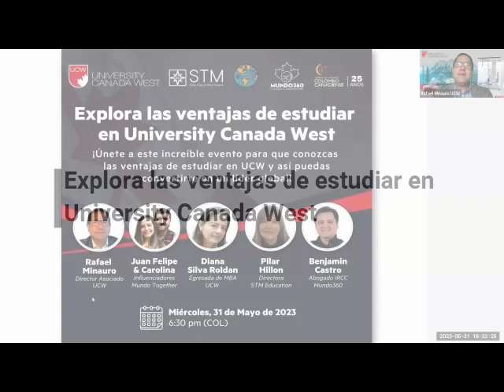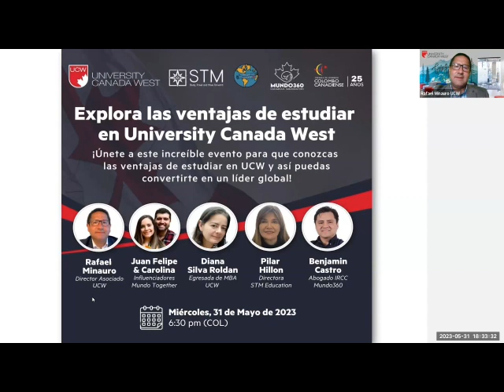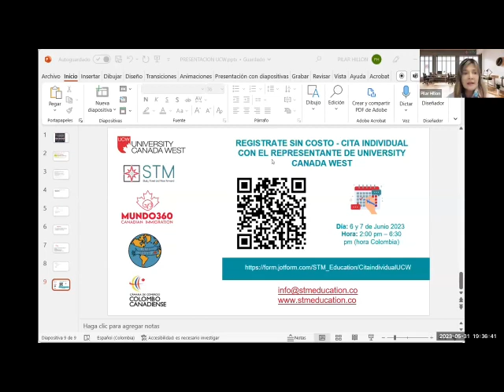Grabación: Explora las ventajas de estudiar en UCW - Únete y aclara tus inquietudes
¡Si te perdiste nuestro seminario sobre por qué estudiar en Canadá y en Unviersity Canada West, ahora tienes la oportunidad de ver la grabación del seminario.!

Si quieres saber más sobre UCW o si quieres iniciar tu proceso de aplicación para estudiar en Canadá, ¡Contáctanos!